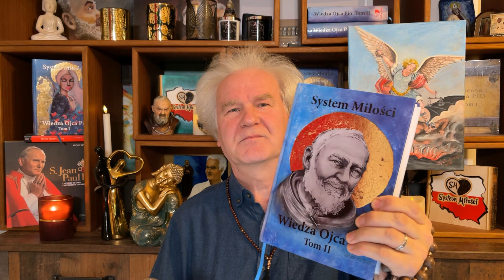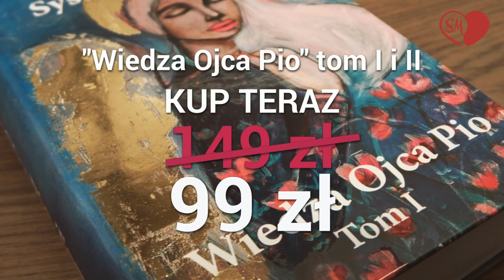System Milosci. Ojciec Pio - 806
Natomiast żeby  przesłać kwotę do Polski z zagranicy trzeba podać tak:
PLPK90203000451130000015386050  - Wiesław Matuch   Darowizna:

Ruch Systemu MIłości - w przyszłości partia SM.